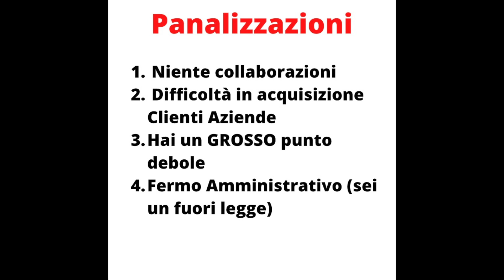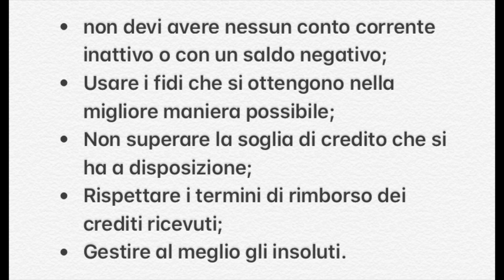Cosa Scegliere? Leasing, Finanziamento o Pagamento diretto? - Salvo Scovazzo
Stia per comprare l'auto per iniziare il mestiere del noleggio con conducente, come la compri?

Finanziamento? La paghi cash? Aspetti che passa il leasing?

Mi raccomando, quando sarai seduto davanti al tipo della banca e ti dirà:

Bene per la sua richiesta per i 30 mila euro che ci ha richiesto sarà formulata cosi:

48 Rate da 750 euro al mese

Tu in mente tua, pensarti, vabbè dai ci sta, 750 al mese non sono così tanti, ci sto dentro.

E invece, davanti a quel signore, prendi la calcolatrice e scrivi 48 x 750 =36.000 euro

Non devi aver vergogna, di tirarti indietro o di mandarlo a quel paese.

Prendere una fregatura è un attimo.

Fai attenzione